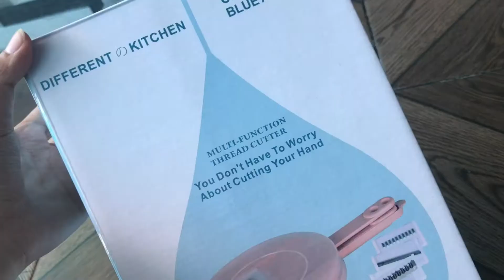Baskom Parutan Sayur & Buah 9 in1 Cutter Alat Pemotong Sayuran Buah-Buahan Serbaguna Praktis Cepat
Parutan Sayur & Buah 9in1 Cutter - Alat Pemotong Oval Multifungsi

Alat Pemotong Sayuran 9 In 1 Multifungsi merupakan alat yang berfungsi untuk memotong aneka macam sayuran dan buah dengan lebih cepat dan praktis, alat ini sangat cocok untuk Anda yang hoby food craving, memasak di dapur, dan pengusaha restaurant,memotong sayuran dan buah buahan menjadi sangat cepat dengan hasil potongan yang merata, dan dapat menghemat waktu anda.

Dilengkapi dengan 6 mata pisau yang sangat tajam, mampu memotong berbagai macam buah dan sayuran dengan lebih cepat, Anda tidak perlu takut lagi tangan anda teriris pisau karena dilengkapi dengan holder accesories yang dapat digunakan untuk menempatkan buah / sayur.

Spesifikasi :
1. 2 varian warna
2. Dilengkapi dengan 6 jenis mata pisau.
3. Setiap mata pisau terbuat dari bahan stainless steel anti karat dan tajam.
4. Higienis dan aman karena sudah BPA FREE & Food Grade.
5. Dilengkapi dengan Holder Accessoris & Peel Accessoris (alat kupas).
6. Menghemat waktu memasak anda.
7. Mempercantikan tampilan masakan anda.

Silahkan langsung di order, kunjungi toko kami juga karena masih banyak arang-barang yang anda butuhkan di toko kami. Link toko ada dibawah yahh:)
Shopee :